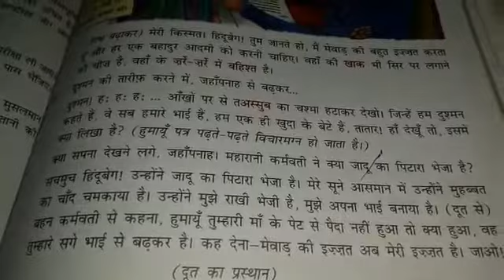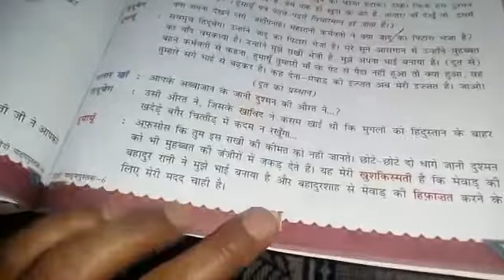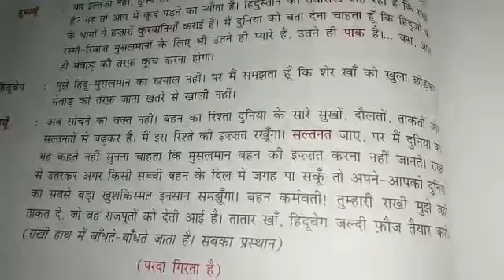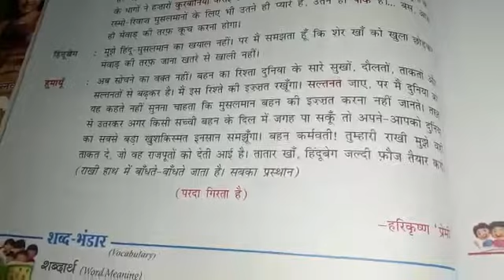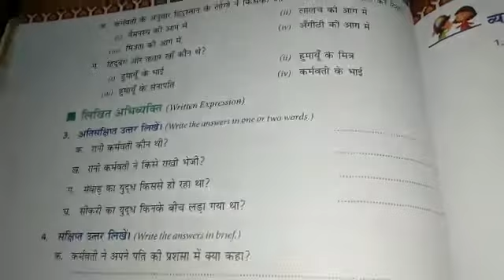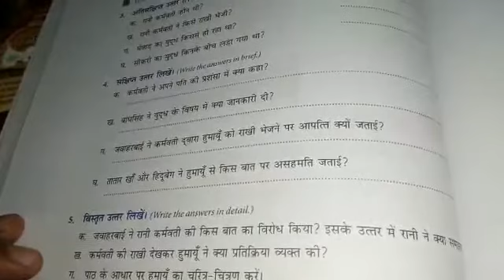CBSE_CLASS 6_हिंदी साहित्य _रक्षाबंधन (पूर्ण)